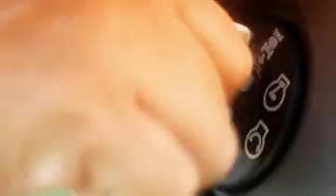Husqvarna Brand_Rider_Mexico